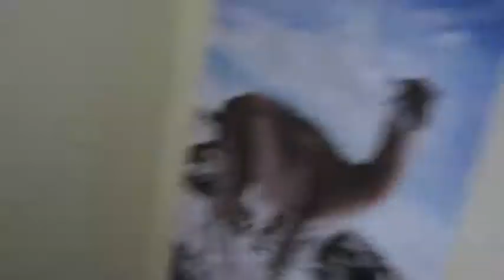World Trip: Chili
A video of part of our world trip. Some highlights of Argentina and Patagonia.